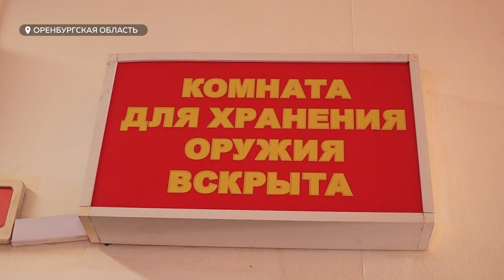Алтайских разведчиков до конца года планируют отправить в зону боевых действий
Алтайских разведчиков до конца года планируют отправить в зону боевых действий. Вот уже полтора месяца в Оренбургской области специальное подразделение проходит комплексную переподготовку. Что она в себя включает? Насколько освоена программа? И главное, какой настрой у бойцов перед отправкой на линию соприкосновения? – ответы в эксклюзивном материале нашей съемочной группы, которая недавно вернулась из Тоцкого военного полигона